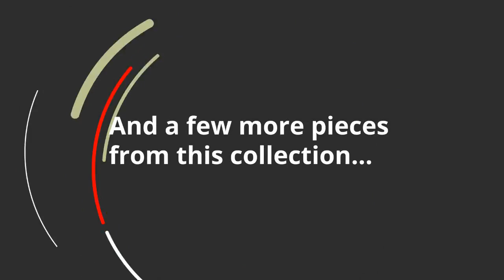Ashley Ralene Dresser And Mirror (APK-B594-DM) | KEY Home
Ashley Ralene Dresser And Mirror at KEY Home!
Get details about the Ashley Ralene APK-B594-DM.
Custom made for those who appreciate minimalist lines, the Ralene dresser and mirror set brings home high-end design made exceptionally affordable. The streamlined profile and sleek bar pulls are clearly inspired by mid-century modern furniture. Beautiful from the inside out, its smooth-gliding, flush-fit drawers are crafted with quality dovetail constructionfor a timeless look thats made to last.
Assembly required
Mirror attaches to back of dresser
Bar pulls in aged bronze-tone finish
6 smooth-gliding drawers with dovetail construction (2 top drawers felt lined)
Weight
246 lbs.
(111.58 kgs.)